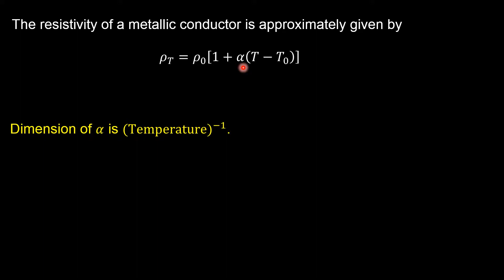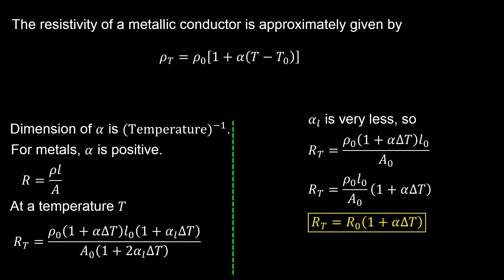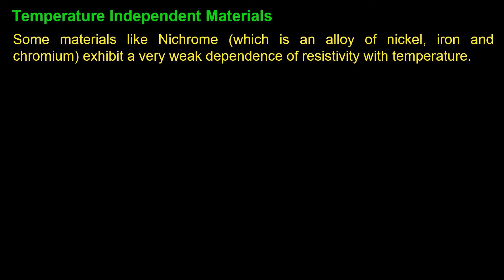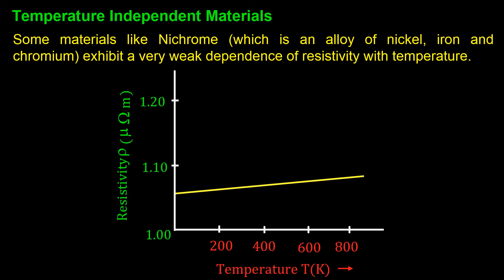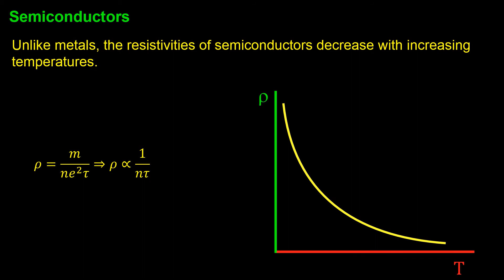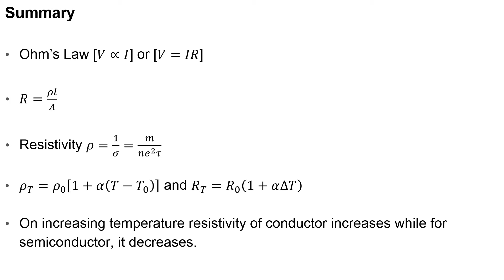6. 12P03.2 CV 4 Temperature Dependence of Resistivity